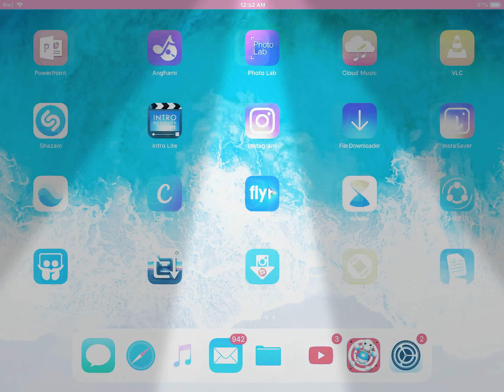(Read desc)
Poop في الاستشارات الهندسية نحن رمز للابتكار و التطوير 💩